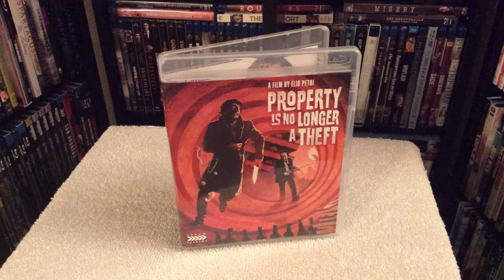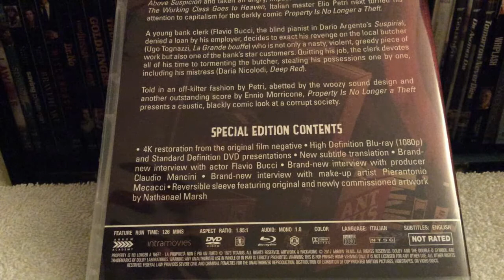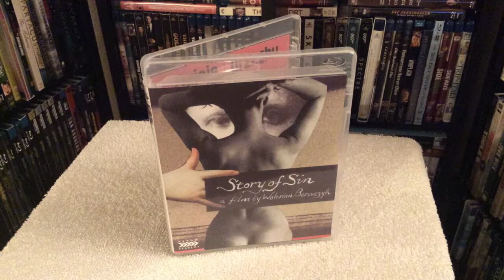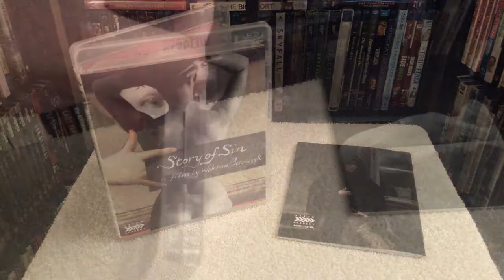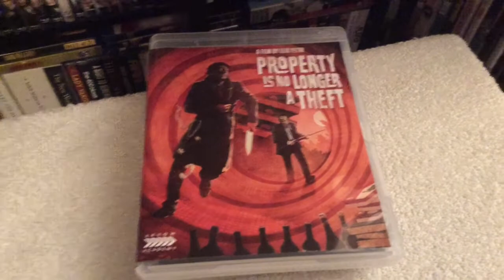Story of Sin / Property is No Longer a Theft BLU RAY UNBOXING & Review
Unboxing and reviewing Story of Sin and Property is No Longer a Theft on Blu-ray, released by Arrow Academy U.S.

Property is No Longer a Theft Blu-ray

Story of Sin Blu-ray

Both of these releases also include the DVD, booklet and reversible artwork. Arrow Academy releases come from the same company as Arrow Video and Arrow Films.

Property is No Longer a Theft (1973)

Having tackled the corrupting nature of power with Investigation of a Citizen Above Suspicion and taken an angry, impassioned look at labour relations with The Working Class Goes to Heaven, Italian master Elio Petri next turned his attentions to capitalism for the darkly comic Property is No Longer a Theft.

A young bank clerk (Flavio Bucci, the blind pianist in Dario Argento’s Suspiria), denied a loan by his employer, decides to exact his revenge the local butcher (Ugo Tognazzi, La Grande bouffe) who is not only a nasty, violent, greedy piece of work but also one of the bank’s star customers. Quitting his job, the clerk devotes all of his time tormenting the butcher, stealing his possessions one-by-one, including his mistress (Daria Nicolodi, Deep Red).

Told in an off-kilter fashion by Petri, abetted by the woozy sound design and another outstanding score by Ennio Morricone, Property is No Longer a Theft presents a caustic, blackly comic look at a corrupt society.

SPECIAL EDITION CONTENTS:

4K restoration from the original film negative
New subtitle translation
Brand-new interview with actor Flavio Bucci
Brand-new interview with producer Claudio Mancini
Brand-new interview with make-up artist Pierantonio Mecacci
Reversible sleeve featuring original and newly commissioned artwork by Nathanael Marsh

FIRST PRESSING ONLY: Illustrated collector’s booklet containing new writing on the film by Camilla Zamboni

The Story of Sin (1975)

The life of a beautiful, young and pious woman is thrown into chaos when her parents takes in a dashingly handsome lodger. Having embarked on a torrid affair, the lodger goes off to Rome to seek a divorce from his estranged wife.

Unable to live apart from her beloved, our hero leaves home only to fall prey to the infatuations and lusts of a band of noble admirers, unsavoury criminals and utopian do-gooders…

The only feature Walerian Borowczyk (The Beast, The Strange Case of Dr Jekyll and Miss Osbourne) made in his native Poland, Story of Sin transforms Stefan Zeromski’s classic melodrama into a deliriously surrealistic meditation on l’amour fou.

SPECIAL EDITION CONTENTS:

2K restoration from the original film negative
New subtitle translation
Audio Commentary by Samm Deighan and Kat Ellinger
New 2K restorations from the original negatives of Borowczyk’s ground-breaking Polish shorts: Once Upon a Time (co-directed by Jan Lenica), Dom (co-directed by Lenica) and The School, with optional audio commentaries by art historian Szymon Bojko (Once Upon a Time), composer Wlodzimierz Kotonsk (Dom) and Daniel Bird (The School)
New introduction by poster designer Andrzej Klimowski
The First Sinner, a new interview with Story of Sin lead actor Grazyna Dlugolecka
The Music Box, film critic and documentarian David Thompson on the use of classic music in Borowczyk’s films
Stories of Sin, a video essay by Daniel Bird (co-founder Friends of Walerian Borowczyk) concerning the director’s obsessions
Miscellaneous, a video essay on Borowczyk and Lenica’s contributions to newsreels and documentaries on art history
Street Art, a short news reel documentary about poster art co-written by Borowczyk
Tools of the Trade, an interview with Juliusz Zamecznik, son of photographer and graphic artist Wojciech Zamecznik
Poster Girl, an interview with poster artist, illustrator and print maker Teresa Byszewska, who appears (briefly) in Dom
Reversible sleeve featuring original and newly commissioned artwork by Andrzej Klimowski

FIRST PRESSING ONLY: Fully illustrated collector’s booklet featuring new and archival writing